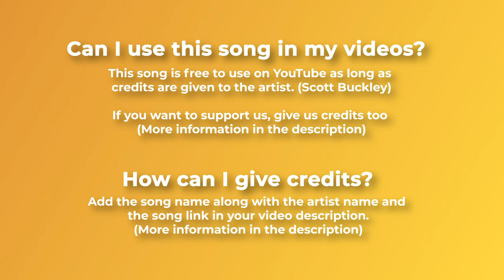⚗️ Mysterious & Inspiring (Music For Videos) - "The Climb" by Scott Buckley 🇦🇺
🎵 Inspiring and mysterious music for videos. A neoclassical song that will get you into another dimension. Thanks again to Scott Buckley, one of the most admired composers on this YouTube channel.

🛒 If you can't or don't want to give credits buy a license

For mobile, easily copy and paste the text directly from our